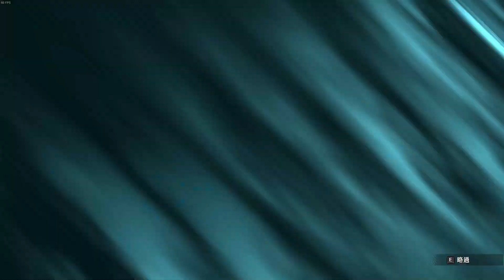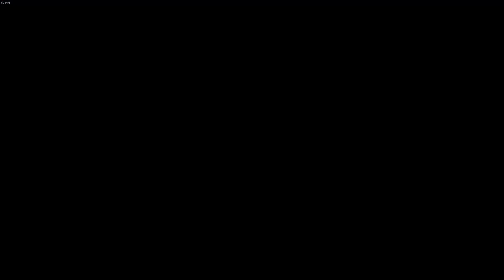【殷斯特】06/16 PC 英雄傳說 黎之軌跡II-緋紅原罪- Part 132 Extra 童話庭園 第十層 (第二次)